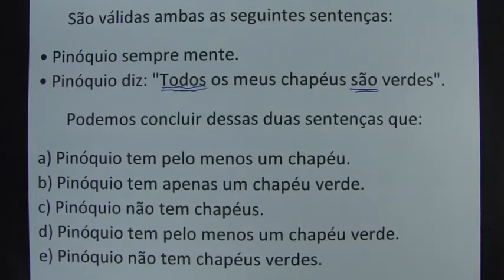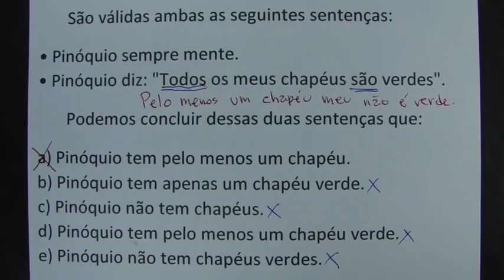Resposta da polêmica questão da OBMEP